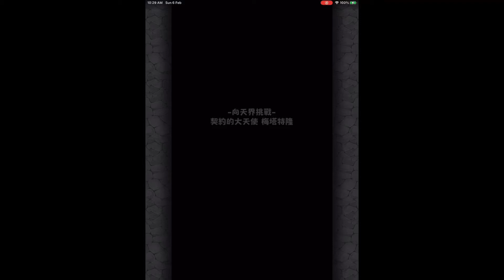【怪物彈珠 | 馬來西亞玩家】の【向天界挑戰 | 契約的大天使 梅塔特隆】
為了守護世界而進行活動，
卡麥爾等五天使跟天聖比娜每日努力為此奔走。
希望成為她們的同伴嗎？
接受來自天使們和比娜的試煉吧！
完成她們設下的各個難關、證明自己的實力！
只要能成功完成天使們及比娜的試煉，
她們將會承認彈珠好手是同伴的一員！
於遊戲裡大活躍的天使們，這次將會集結一堂，於農曆新年期間限定冒險中挑戰彈珠好手們！

在活動開始前，先來了解兩個超究極冒險「向天界挑戰」・「向天界證明」的特徵，讓挑戰更順利！
而在挑戰的同時，別忘了細心欣賞各冒險的背景，以及天使們為了這次活動而特別錄製的聲音喔！

超究極冒險「向天界挑戰」中，一共擁有5個不同的關卡！

除了每個關卡設有個別的初次過關獎勵之外，假如能成功完成「向天界挑戰」的所有關卡的話，更能得到「寶珠 x5」及挑戰另一個超究極冒險「向天界證明」的權利！

▼出現期間：
2022年01月31日 12:00～02月12日 11:59

▼冒險初次過關獎勵：
寶珠 x5

▼「向天界挑戰」個別初次過關獎勵：

對象關卡 個別初次過關獎勵
突破「契約的大天使 梅塔特隆」吧 英雄之書 x1
突破「音樂的大天使 聖德芬」吧 英雄法杖 x1
突破「秩序的大天使 薩基爾」吧 增增餅 x1
突破「幻視的大天使 雷米爾」吧 任選鈴 x1
突破「正義的大天使 卡麥爾」吧 奇蹟罐 x1
＊包括「面對面獎勵」，各期間限定關卡不會掉落Boss角色。
＊玩家需要完成所有關卡後，才能得到冒險的初次過關獎勵。
＊有關冒險的其他詳情，請參閱遊戲內的關卡情報。

超究極冒險「向天界證明」中，比娜將會以Boss之姿登場對彈珠好手們進行嚴厲的終極試煉！
在彈珠好手完成「向天界挑戰」冒險前，無法挑戰另一個超究極冒險「向天界證明」！

能完成超究極難易度挑戰、得到她們承認的彈珠好手，到底又有多少人呢？

▼出現期間：
2022年02月01日 00:00～02月12日 11:59

寶珠 x5

而假如成功挑戰特別任務的話，更能得到「比娜的讚貼圖」、「比娜的紋章」！

▼「向天界證明」特別任務及獎勵：

任務內容 任務獎勵
突破「希望器皿 比娜」吧 比娜的讚貼圖
編入3體或以下火屬性角色
並突破「希望器皿 比娜」吧 戰型之書 x1
比娜的紋章
▼「比娜」讚貼圖及紋章：

＊（2022年02月02日修正說明：）玩家需要先以「單人遊玩」／多人遊玩「組隊者」身分完成「向天界挑戰」冒險後，才能進行「向天界證明」冒險的挑戰。
＊「向天界挑戰」及「向天界證明」冒險無法進行接關、保存或喚回。
角色图鉴+Strike Shot语音